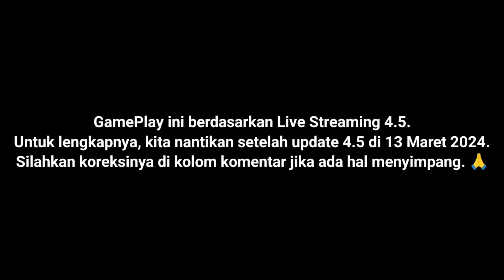Chiori Gameplay & Build, DPS Geo Yang Mantap? | Genshin Impact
Gameplay Chiori yang bisa saya simpulkan dari live streaming update 4.5 Genshin impact.